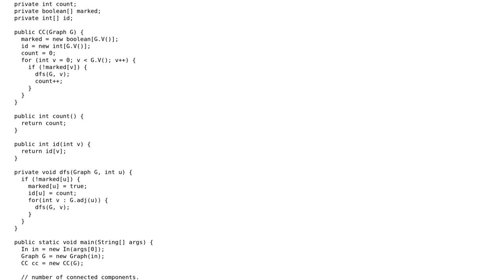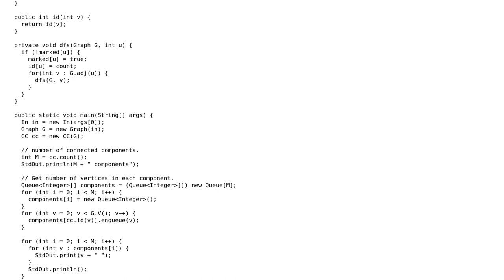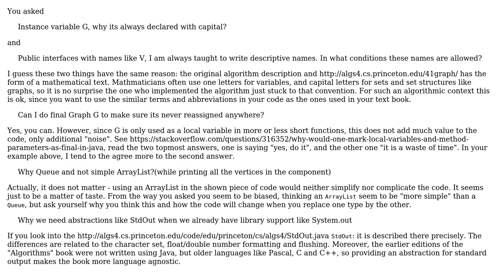Software Engineering: Choice of variable names and types in graph algorithm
With thanks & praise to God, and with thanks to the many people who have made this project possible! | Content (except music & images) licensed under CC BY-SA | Music | Images & others | With thanks to user Doc Brown user CodeYogi and the Stack Exchange Network Trademarks are property of their respective owners. You are responsible for your own actions.